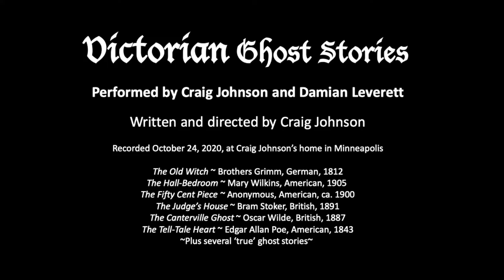Victorian Ghost Stories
Twin Cities theater actors, Craig Johnson and Damian Leverett, performance a selection of Victorian Ghost Stories, including:
The Old Witch ~ Brothers Grimm, German, 1812
The Hall-Bedroom ~ Mary Wilkins, American, 1905
The Fifty Cent Piece ~ Anonymous, American, ca. 1900
The Judge’s House ~ Bram Stoker, British, 1891
The Canterville Ghost ~ Oscar Wilde, British, 1887
The Tell-Tale Heart ~ Edgar Allan Poe, American, 1843
Plus several ‘true’ ghost stories. Written and directed by Craig Johnson, and recorded at his home in Minneapolis. This was a dress rehearsal that immediately preceded a Facebook live performance for Yellow Tree Theatre. The one-hour readers theater piece was intended to be performed outdoors, but snow and freezing temperatures prevented that.